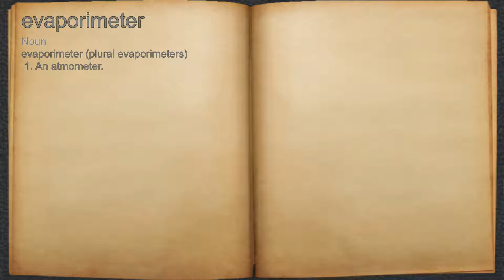What does evaporimeter mean?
A spoken definition of evaporimeter.

Intro Sound:
Typewriter - Tamskp